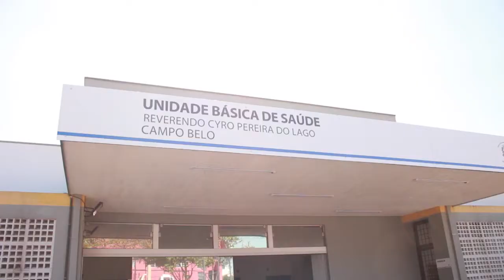UBS Campo Belo é inaugurada e recebe nome do Reverendo Cyro Pereira do Lago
A inauguração da UBS do Jardim Campo Belo aconteceu neste sábado (24) e contou com a presença do prefeito Mario Botion e da vice-prefeita Erika Tank. Na mesma cerimônia, houve a entronização do Reverendo Cyro Pereira do Lago à unidade.